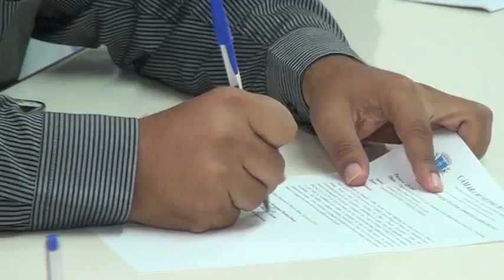MEMBROS DA COMISSÃO DE LEGISLAÇÃO E REDAÇÃO ELABORAM REUNIÃO DA CÂMARA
Nesta segunda-feira os vereadores membros da Comissão de Legislação, Justiça e Redação se reuniram para discutir e elaborar os pareceres dos projetos que serão pautados para a Reunião Ordinária da próxima quinta-feira, 9 de abril a partir das 14 horas. E a sessão prevê uma pauta tranquila.